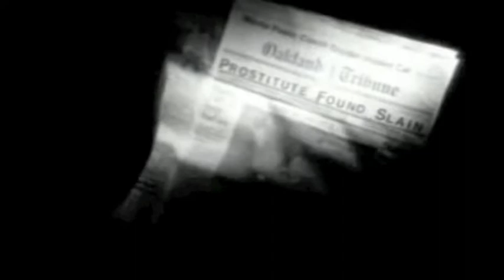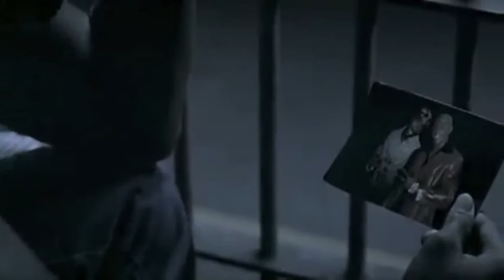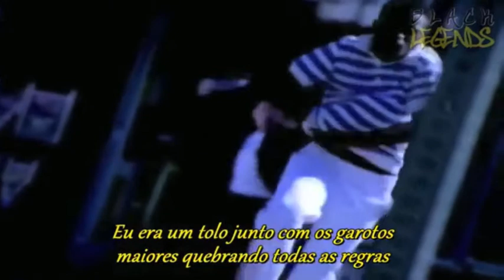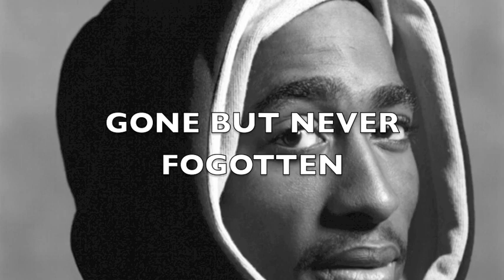2pac Tribute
Just a tribute that i made for my favorite rapper Tupac Shakur R.I.P